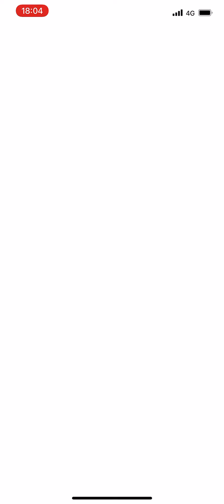Hundo Mega Charizard X